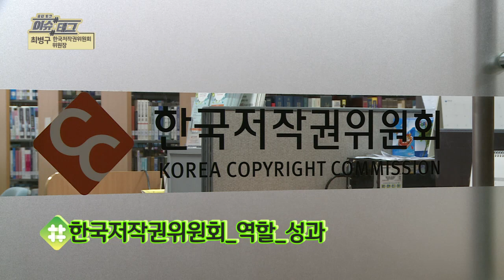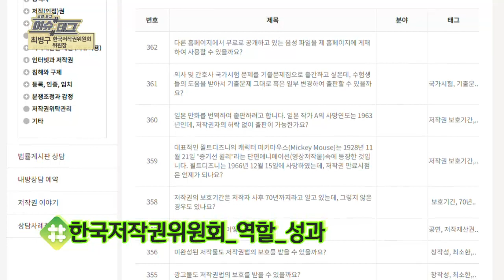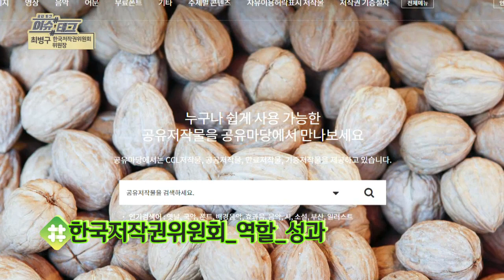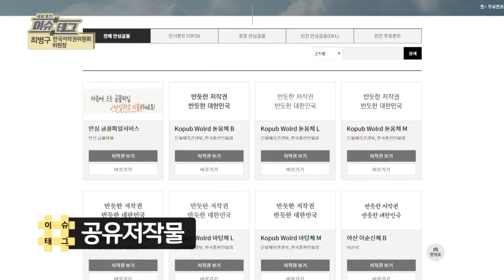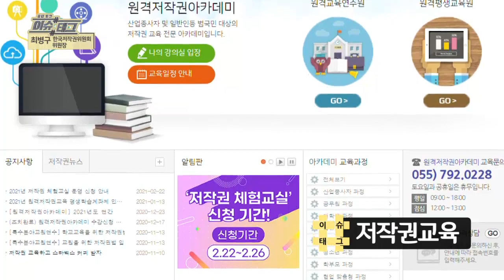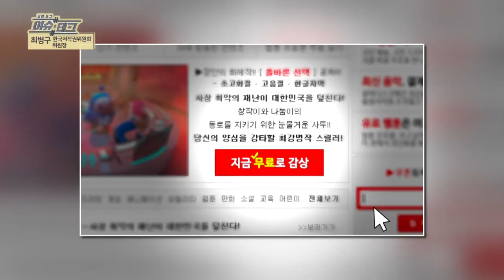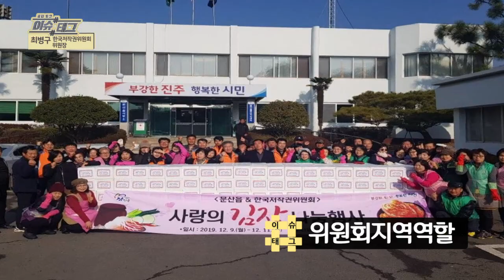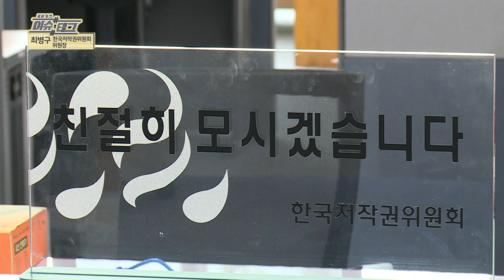공정한 문화 생태계(Feat.공감토크 이슈태그)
서부경남의 이슈를 터치한다!

서경방송 공감토크 이슈태그 2월 21일자
방송분